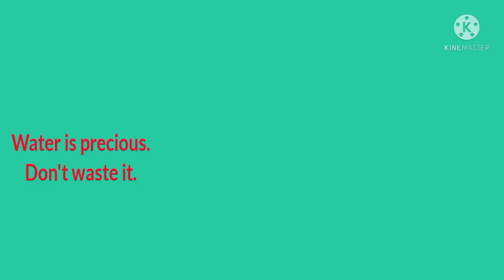Rinse combination bowl and strainer/kulfi maker from flipkart review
Dear viewers
in this video i introduced  2 products. one is kulfi maker and the other one is rinse combination bowl and strainer. Both are usrful for housr hold  purposes. I explained about its using method and products meruts and demerits.

Video editing  : Kinemaster
Logo : Canva
Thumbnail: Canva
 product : from FLIPKART shopping
 Dear viewers  your valuable comments , subscriptions , likes  are our motivational factors